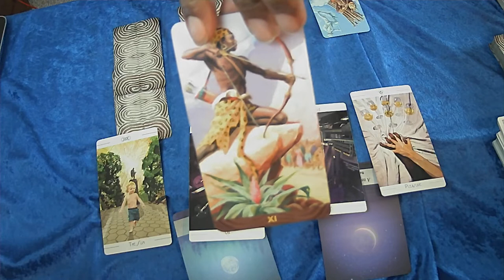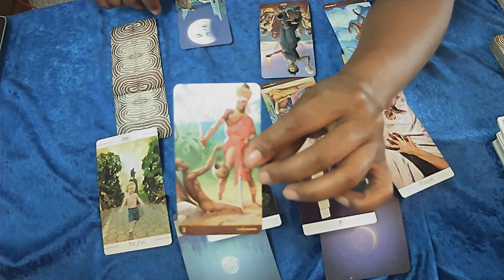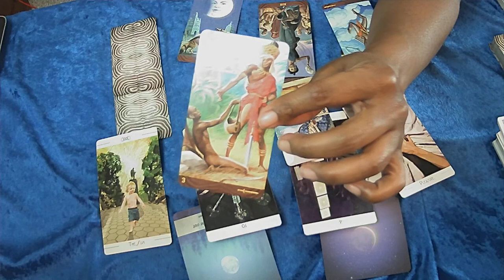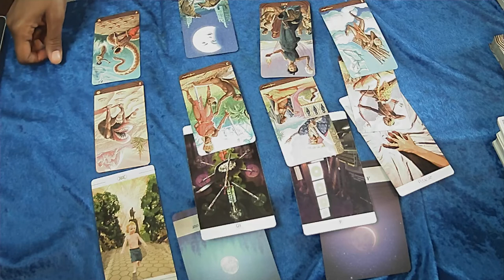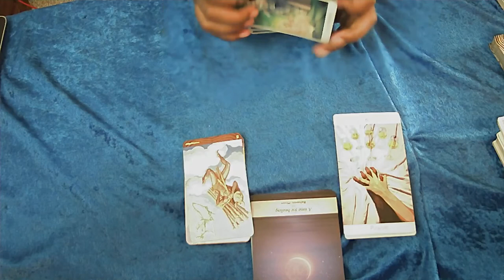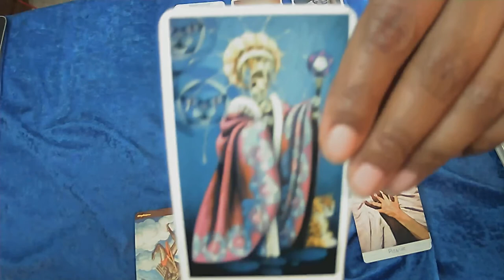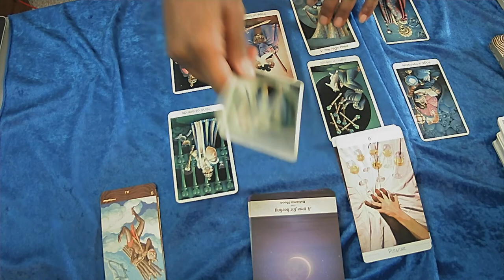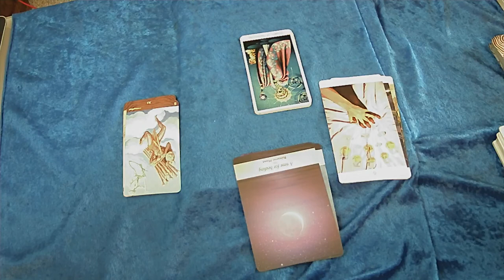water march 21 pt 2